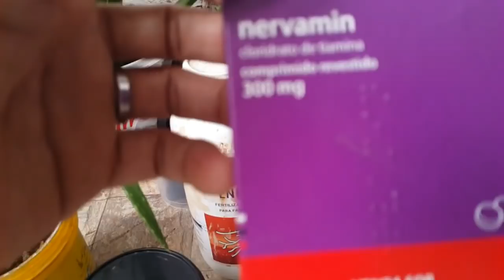Tirando dúvidas dos seguidores sobre enraizadores de estacas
Para o sucesso da propagação vegetal assexuada é necessário que haja a formação de raízes adventícias. Naturalmente existem hormônios que favorecem estas condições como as auxinas. A auxina é sintetizada principalmente nas gemas apicais e nas folhas jovens e tem uma movimentação interna na planta no sentido do ápice para a sua base. Compostos com atividades auxínicas destacam-se o ácido indolacético, o ácido indolbutírico, o ácido naftalenoacético e o ácido 2,4-diclorofenoxiacético, comprovadamente indutores de enraizamento. Logo, a capacidade de enraizamento irá depender do balanço entre as substâncias promotoras e inibidoras de enraizamento, condições que variam conforme a espécie, mas, de maneira artificial podemos proporcionar a alteração deste balanço com a adição da auxina, em espécies de difícil enraizamento.